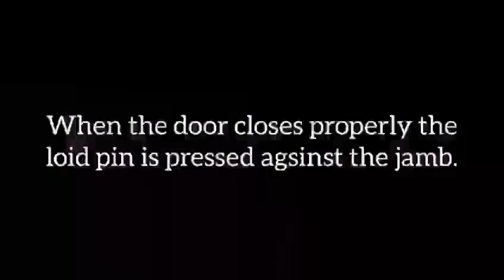Shove Knife Compilation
Firefighter Shove Knife Compilation of the different uses of the shove knife.

Our Philosophy on Respectful Entry / Through - The - Lock firefighter; right time, right place, right application. Given these circumstances, which we all are commonly presented with. Get in safely, quickly and do you job.

We always say "If you know how you will know when."

Size-up of the door, lock, frame and swing are key as well as practicing with your tools.